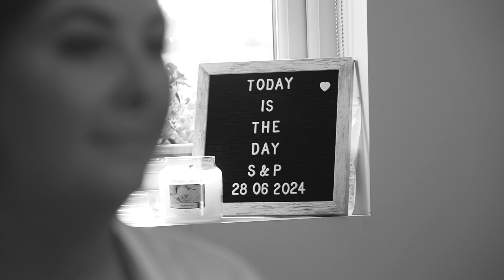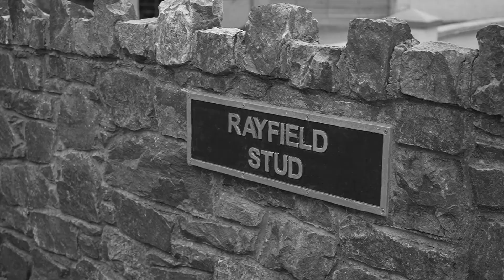Susan & Patrick’s Dream Summer Wedding at Faithlegg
Join us as we capture the unforgettable moments of Susan and Patrick’s beautiful summer wedding at the stunning Faithlegg. From the breathtaking ceremony surrounded by lush greenery to the heartwarming vows, every second was pure magic. Watch as friends and family come together to celebrate their love in this picturesque setting. Here's to Susan and Patrick—a lifetime of love, laughter, and happiness awaits! 🥂❤️